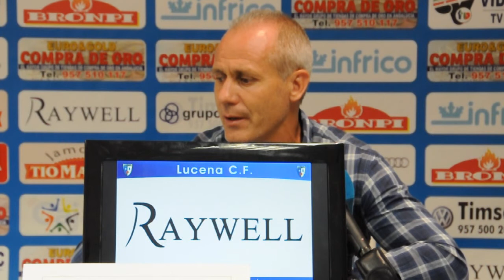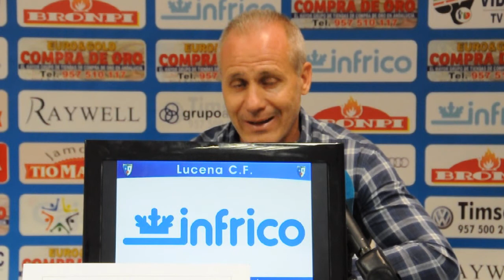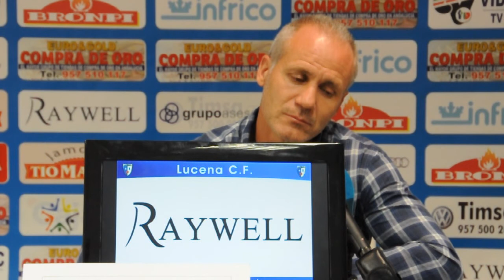Falete en rueda de prensa tras el Lucena cf 0-2 Sevilla Atco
Rafael Carrillo "Falete" habla en rueda de prensa tras la derrota ante el Sevilla Atlco por dos goles a uno